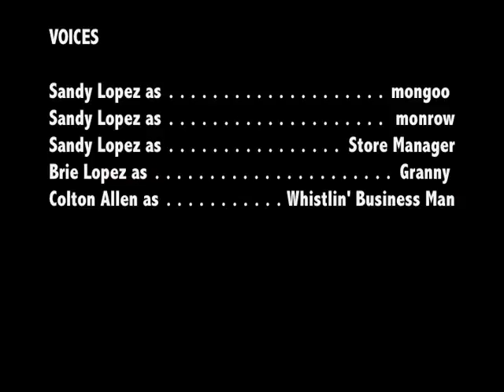Mongoo Goes To The Store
Mongoo, the caveman, joins his best friend Monroe at their local grocery store when Mongoo spots trouble. A store-owned Jazzy chair (motorized cart)! What damage could a caveman do in a grocery store you might ask? Well... Apparently